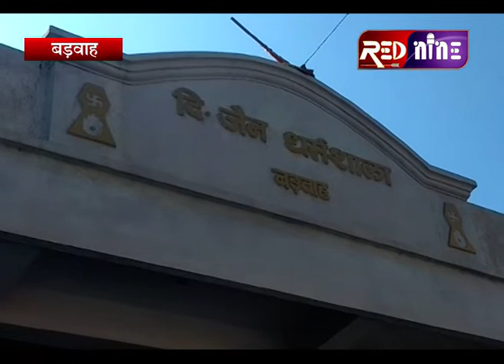बड़बाह जैन धर्मशाला में शराब संग्रहण एवं वितरण की शिकायत झूठी साबित हुई रेड़ नाइन न्यूज़